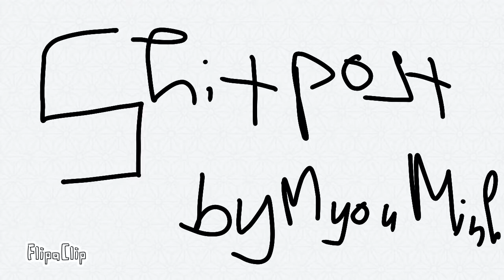Snow isn't very welcome here in Vietnam